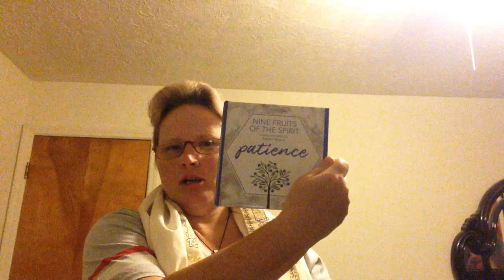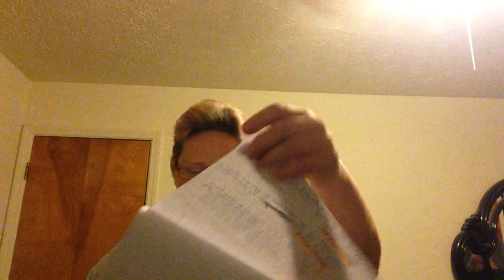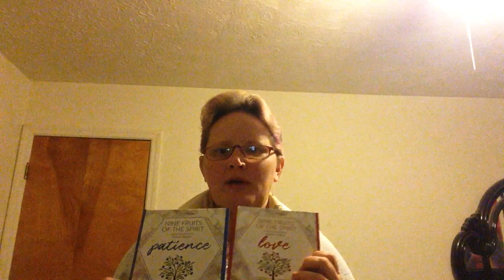Nine Fruits of the Spirit Friday 20 to Saturday 21 September 2019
Hi here is Impact Churches address and other into
2319 S 6th St

Ironton, Oh 45638

In the coming weeks I will Post my study lecture notes on the videos that I have already posted for you. They are still a work in progress right now.